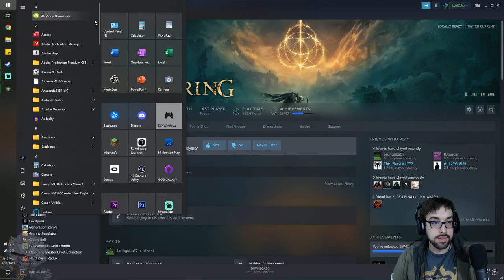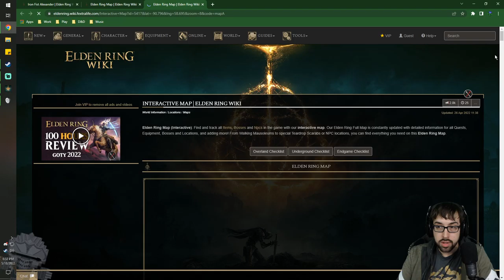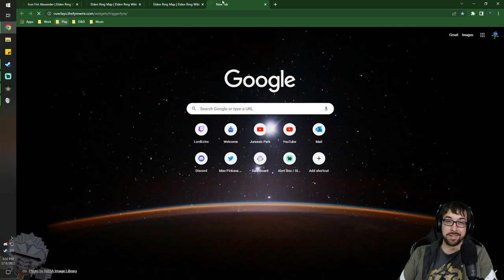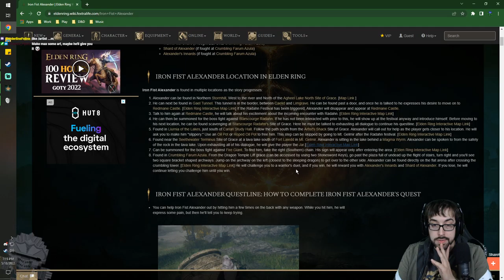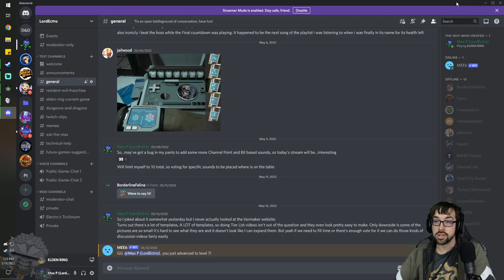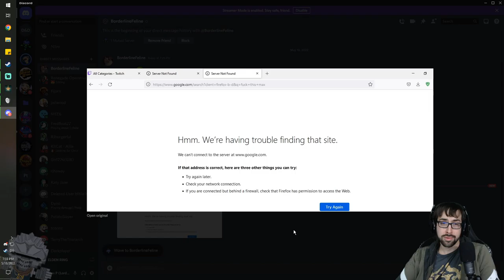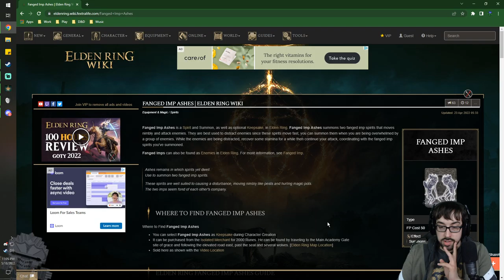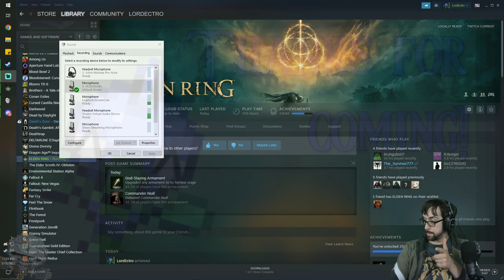A Secret Lack of Visibility! – Elden Ring Stream 18 – LordEctro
So unfortunately we didn’t get to Malenia yet, but we did discover two entire regions kept secret behind a medallion half I didn’t even know I need. Also turns out snowstorms are hard to see in.